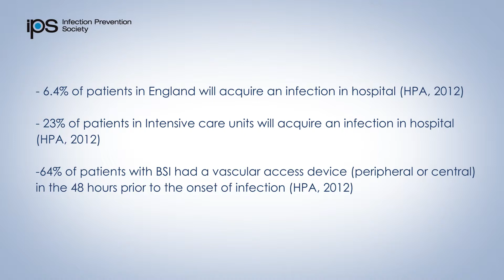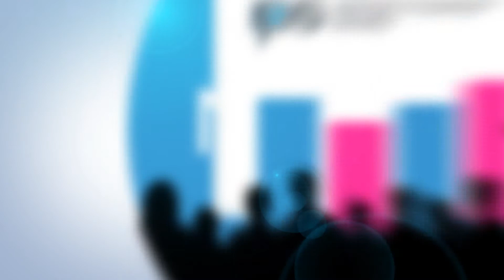One IPS England